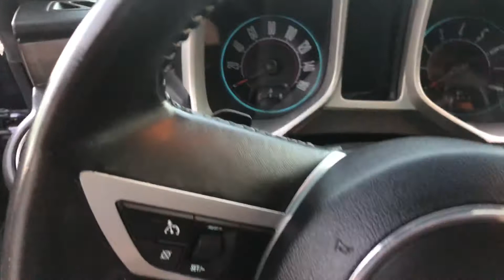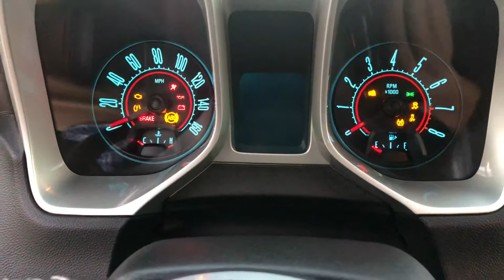2011 CHEVROLET CAMARO LT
2011 CAMARO LT LEATHER AND ONE OWNER